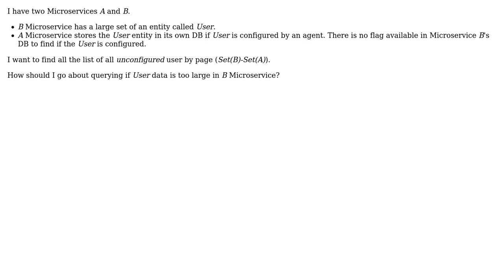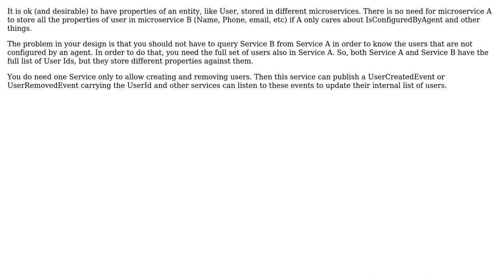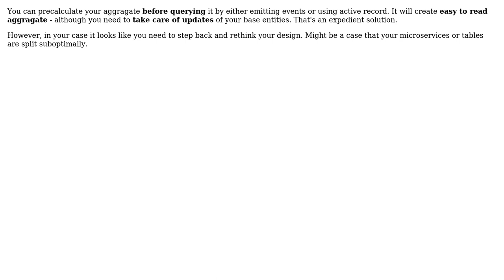Software Engineering: Aggregation of data from two Microservices (3 Solutions!!)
Software Engineering: Aggregation of data from two Microservices

With thanks & praise to God, and with thanks to the many people who have made this project possible! | Content (except music & images) licensed under CC BY-SA | Music | Images & others | With thanks to user Tomasz Maciejewski user Puneeth mypadi user Laiv user Francesc Castells user amon and the Stack Exchange Network Trademarks are property of their respective owners. You are responsible for your own actions.